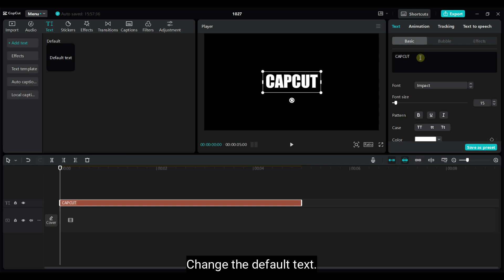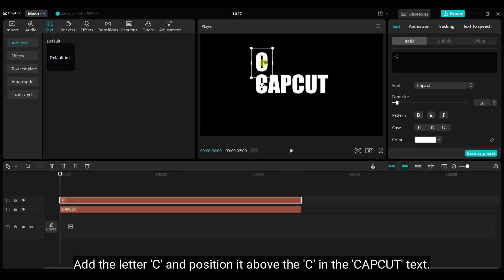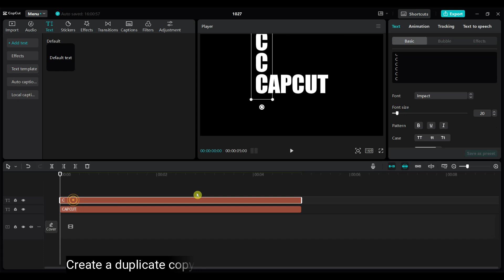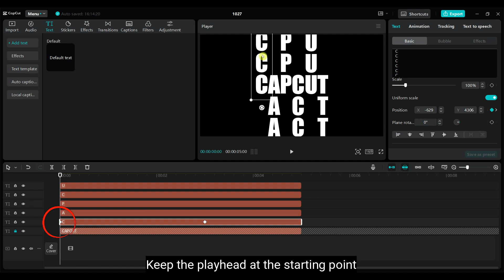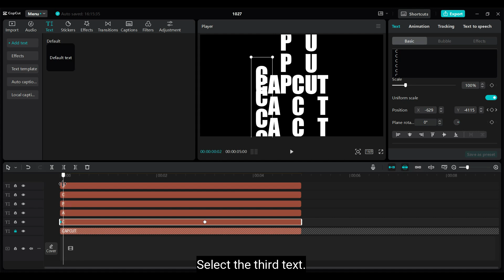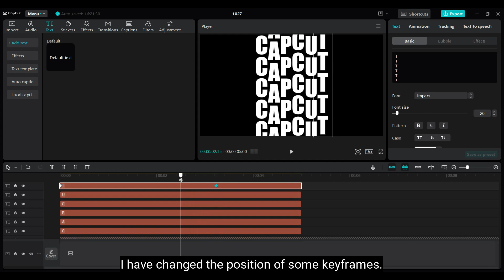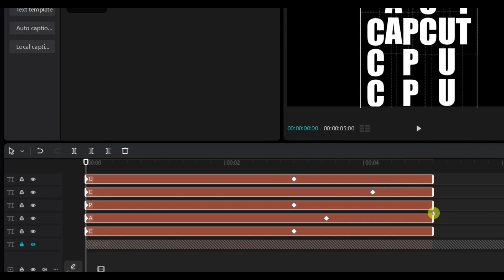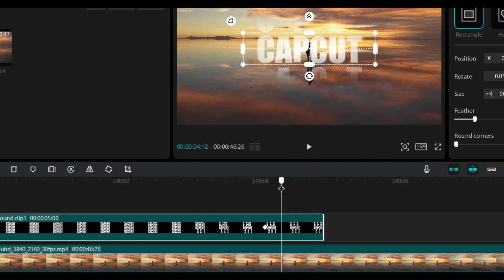Create Rolling Text Effect in CapCut | CapCut Cinematic Text Intro Secrets Revealed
🎬 How to Create Rolling Text Effect in CapCut | Step-by-Step Tutorial 🎬

Hello Friends! 👋 Welcome back to another CapCut Video Editing Tutorial! In today’s video, I’ll show you how to create that cool rolling text effect in CapCut. This stylish and smooth text animation will add motion and energy to your videos, and the best part? It’s super easy to do! Whether you're a beginner or already familiar with CapCut, this tutorial breaks it down step by step.

📌 What You’ll Learn in This Tutorial:
✅ Adding and duplicating text in CapCut
✅ Using keyframes to animate rolling text
✅ Adjusting Y-position values for smooth transitions
✅ Applying masks and compound clips to fine-tune the effect
✅ Integrating the rolling text into a video with feather transitions

🛠 Steps Covered in This Tutorial:
1️⃣ Add bold text from the Text Tab and customize it for the rolling effect.
2️⃣ Duplicate text and position individual letters over each part of the main text.
3️⃣ Use keyframes to animate the Y-position values and achieve the rolling effect.
4️⃣ Adjust keyframe positions to stagger transitions for a dynamic look.
5️⃣ Create a compound clip and apply a rectangle mask to isolate the rolling text.
6️⃣ Add a video to the main track and integrate the effect using feathered transitions.

🚀 Key Features of the Rolling Text Effect:
✨ Smooth letter-by-letter animation
✨ Professional text masking and keyframe transitions
✨ Feathering adjustments for seamless integration into videos

👉 If You Found This Video Helpful:
💬 Share your feedback or any questions in the comments below.

🎥 Let’s keep learning and creating amazing videos together! 🚀